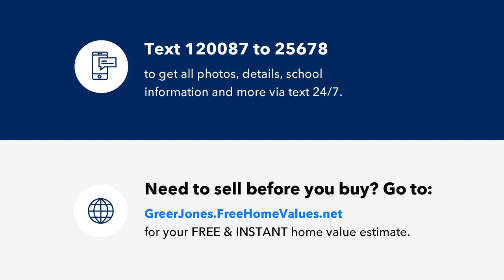2004 Murdoch Road, Richmond, VA Presented by Greer Jones.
Contact Greer Jones for more information.

Welcome to 2004 Murdoch! This home has been given so much love. Be greeted by a professionally landscaped yard and mature landscaping. Enjoy Hardwood Flooring throughout 90% of the home. The kitchen has been updated and is equipped with lots of cabinet storage, a peninsula for eating or prepping, granite countertop, and a large window over the sink with sweeping views of the backyard with 6ft privacy fence. The lower level offers a large family room with wood-burning fireplace, floor-to-ceiling built-in cabinets on one wall with lighting, and tons of storage. The laundry room has lots of wall cabinets and countertop cabinets, a laundry sink, and renovated full bathroom on the same level. The primary bedroom is spacious and bright with hardwood flooring and access to a full bathroom. The remaining bedrooms have hardwood flooring and spacious closets. Entertain in your large formal living room or 2nd family room, open to the dining area that overlooks the backyard. Enjoy a 1.5 car garage and  13’ x 12’  shed with electricity, AC window unit, and separate circuit box. New Furnance 2021, NEWER water heater, Leaf Guard Gutter System. Close to I-64, shopping, and restaurants, Short Pump.

Licensed in the Commonwealth of VA.